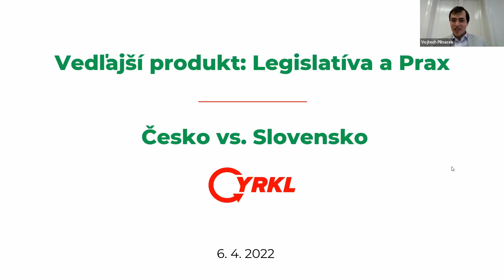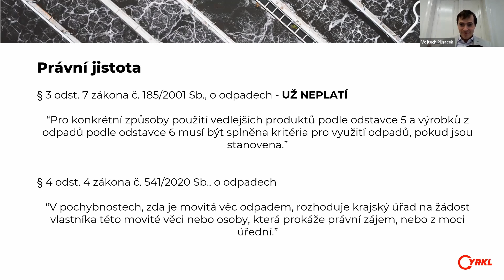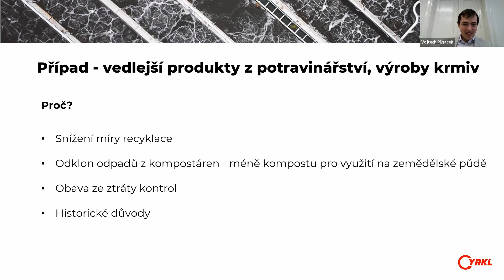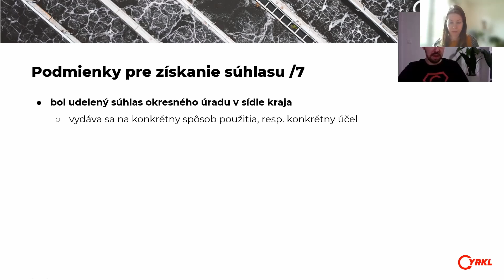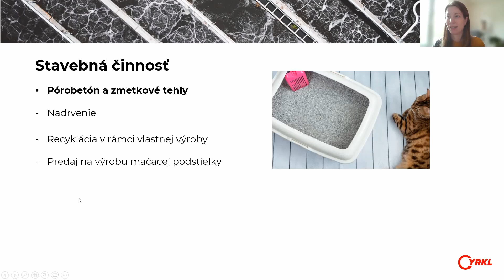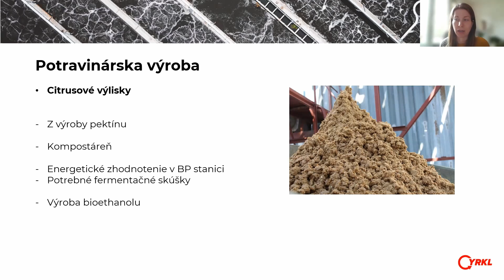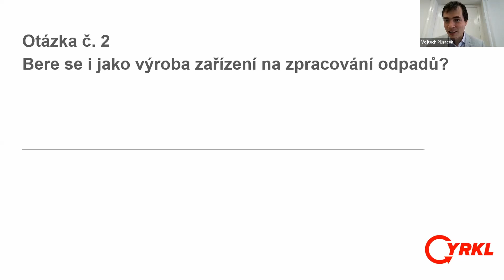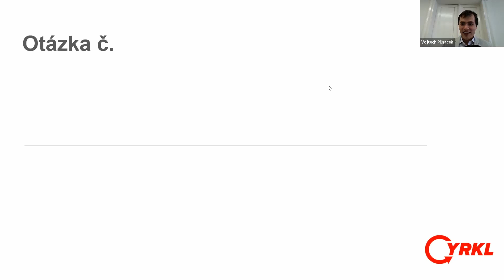Webinár Vedlejší produkty: Legislativa a praxe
Přijměte pozvání na webinář o vedlejších produktech v odpadovém hospodářství v Česku a na Slovensku.

Během webináře se zaměříme na rozdílné zakotvení vedlejších produktů v odpadovém hospodářství v českém a slovenském právním řádu. Podíváme se na také na podmínky a postup při získávání souhlasu s vedlejším produktem. Nevynecháme ani příklady z praxe využití vedlejších produktů.

Webinářem bude provázet naše slovenská expertka na odpady Lucia Škulcová a lídr českého konzultingu Vojtěch Pilnáček.

Ak by ste mali záujem vyskúšať si našu novú Cyrkl aplikáciu, môžete si ju stiahnuť na:

Ďakujeme Vám za pozornosť a prajeme príjemný a informatívny zážitok.